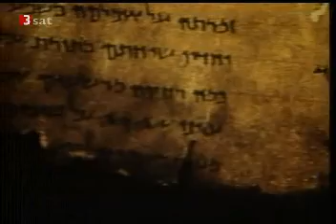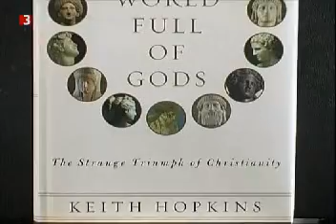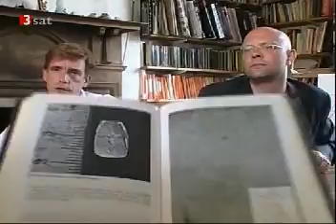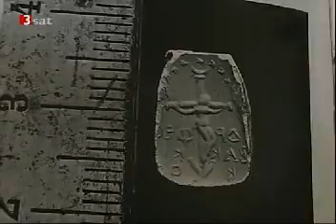Wer war Jesus? - Teil 1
Ausschnitt aus der Dokumentation "Die Großen Rätsel - Der Sohn Gottes - Teil 1" von Roel Oostra